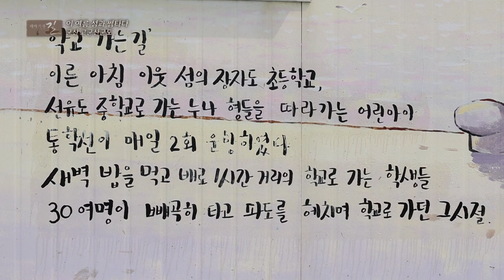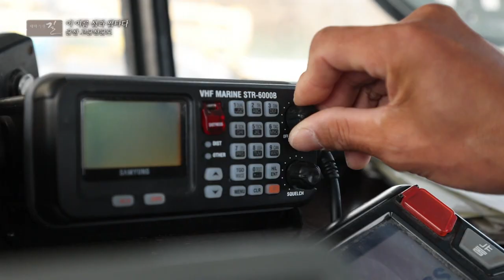[테마기행 길] 이 여름, 섬과 썸타다 : 군산 고군산군도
전라북도 군산시 옥도면
신선이 노니는 섬
고군산군도를 대표하는 섬
예부터 많은 시인들이 아름다움을 노래한 섬
선유도
이 여름 섬과 썸타러 선유도로 떠납니다